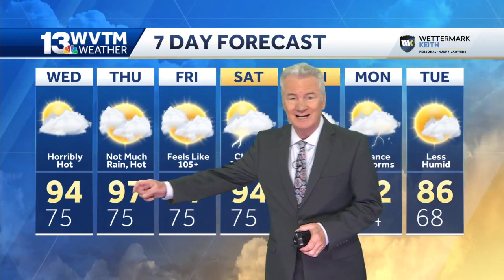Horribly hot in central Alabama Wednesday